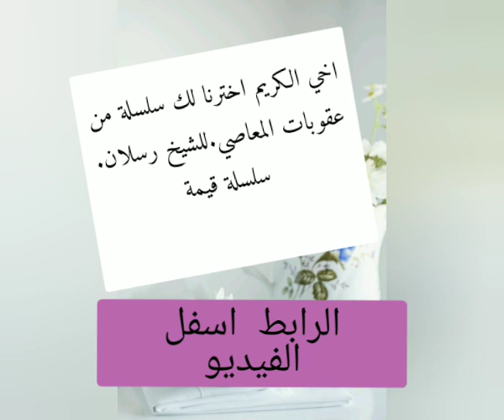الاخ مدمن فيس ادمان الأفيون || الشيخ رسلان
سلسلة من عقوبات المعاصي. سلسلة في تزكية النفس.
سلسلة من عقوبات الذنوب والمعاصي وآثارها.